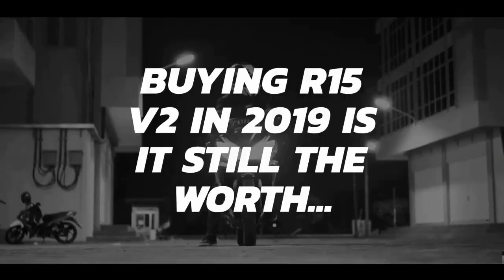BUYING R15 V2 IN 2020. IS IT STILL THE WORTH??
Should you buy a second hand Yamaha r15 v2 in 2019? in this video i have mentioned all the points to consider before buying Yamaha r15 v2

1. Generic microphone (compatiable with all phones)

2. Canon EOS1300d

3. Small tripod (compatiable with all phones)

4. Honor 6x

5. Apple iphone 6

6. big tripod

Bike modifications :-

1.Eclipse light handle end bar

2.Led Fog lamp

3.Headlight strip combo

4.Bike/Car polish

3. Snapchat: - thakkar2828

4. Twitter - thakkar2828